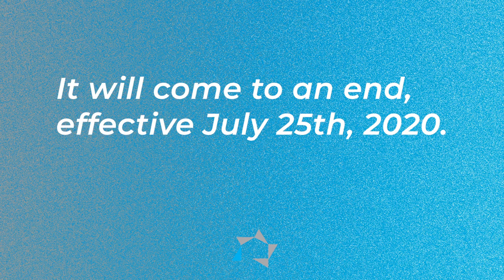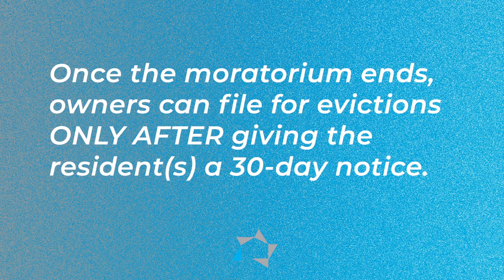Tuesday Tip: Eviction Moratorium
Vickie discusses the Eviction Moratorium coming to an end. And how you can go about working out rental payment agreements with your residents instead of evicting. This would also keep your property from carrying so many vacancies!